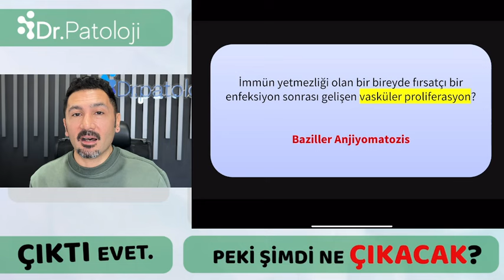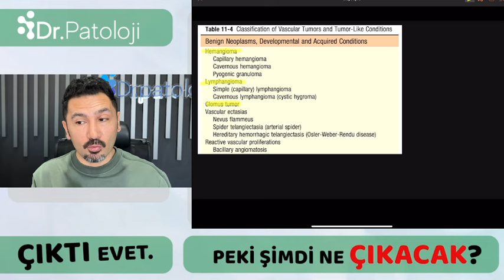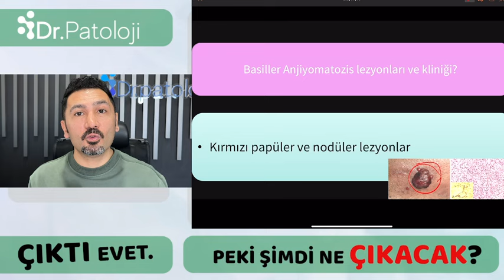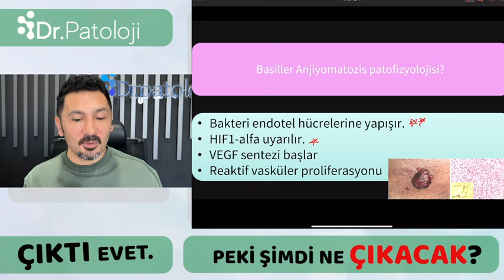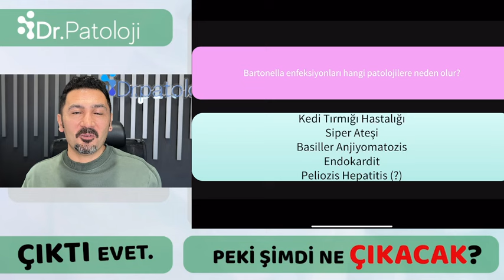Çıktı Evet Peki Şimdi Ne çıkacak? I Basiller Anjiyomatozis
Merhaba Arkadaşlarım "Basiller Anjiyomatozis" ile ilgili olarak çıkmasını beklediğim potansiyel tus sorularını bu video ile özetlemiş oldum.

Başarılar diliyorum.